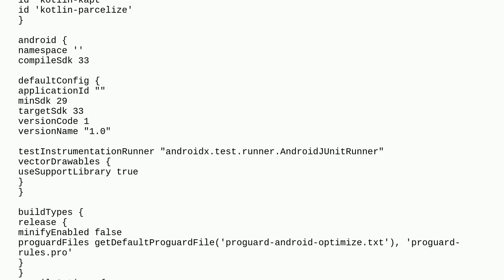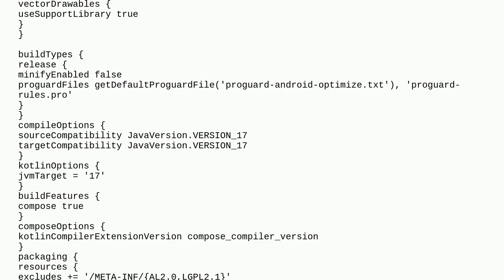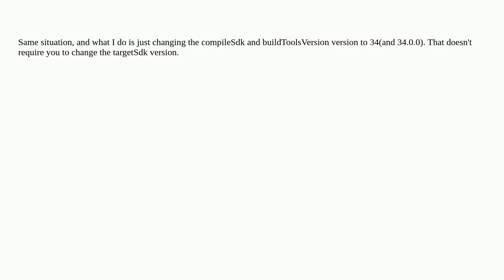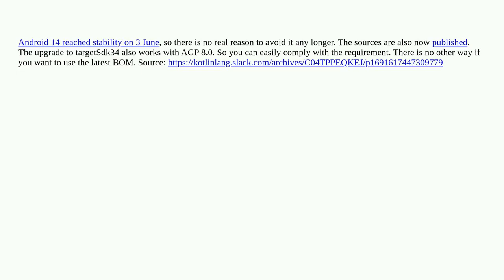Upgrading to Jetpack Compose bill of materials 2023.08.00 requires me to change targetSdk to 34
A special thanks goes out to the community

  android android-jetpack-compose